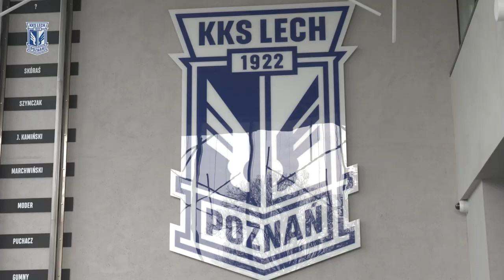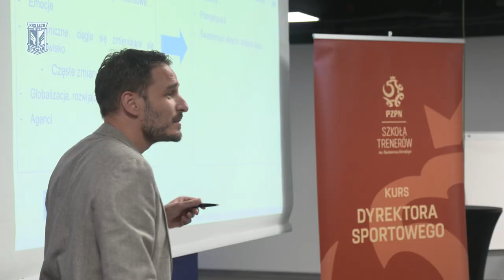NEWS | Doskonalenie to podstawa! Gościliśmy u siebie kurs dla Dyrektorów Sportowych PZPN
Lech Poznań podejmował w minionym tygodniu uczestników premierowej edycji kursu Dyrektora Sportowego PZPN. Grupa ponad dwudziestu byłych piłkarzy, trenerów oraz dyrektorów sportowych wizytowała w środę Centrum Badawczo-Rozwojowe we Wronkach, a w czwartek oraz piątek gościła na obiektach przy Bułgarskiej. Zobaczcie, jak to wszystko wyglądało.